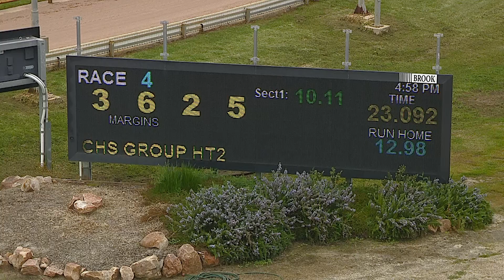HOR TUE 04 OCT 22 R4